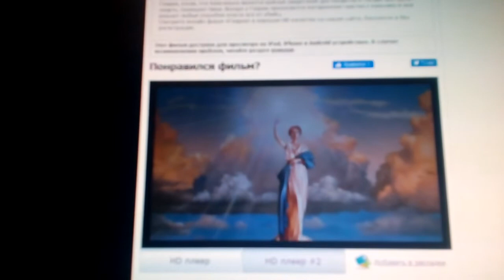Columbia Pictures / Mandalay Entertainment (1998)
Gloria (1998)

@(1998) Columbia Pictures / Mandalay Entertainment / Eagie Point Production